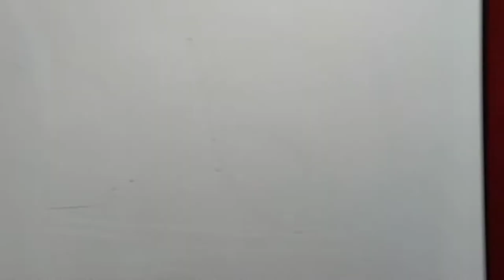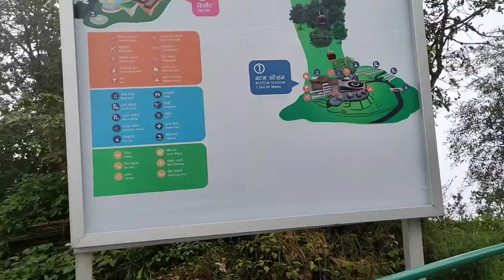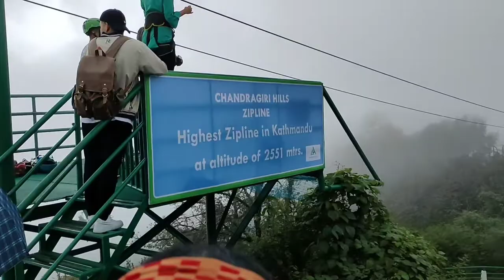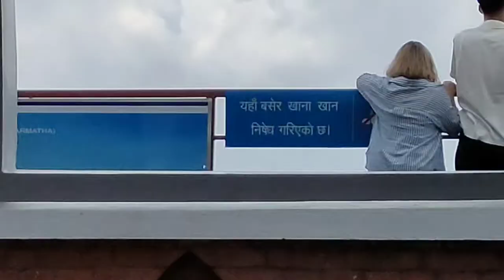ChandraGiri Cable Car, Nepal🚡